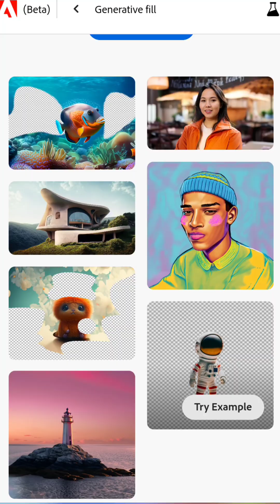The Best Midjourney Alternatives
There are quiet a few Midjourney alternatives and I definitely did not test them all. But from the ones I used, the best ones are Leonardo, Bluewillow, Firefly and Playground